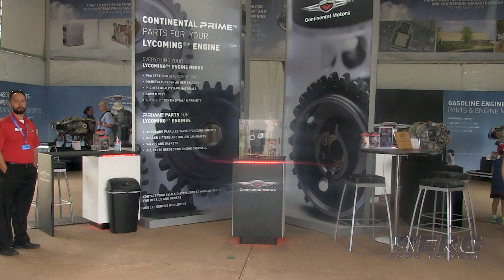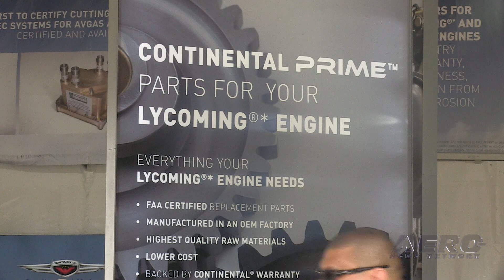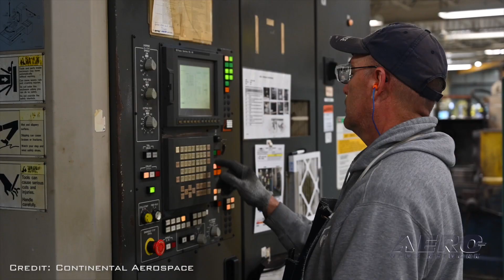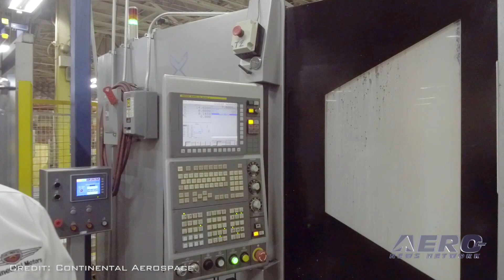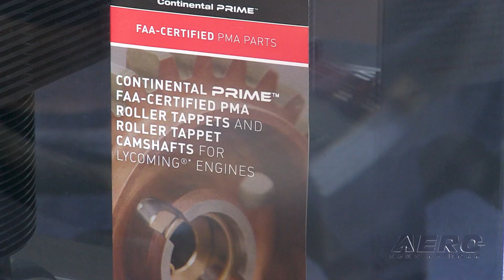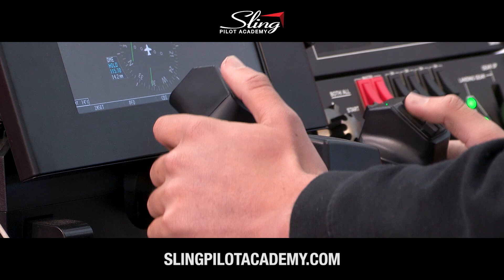Aero-TV: Continental's Chris Kuehn - A Blueprint For The Future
Continental Aerospace Is Improving Its Engines For The GA Market

It may not seem that the reciprocating aircraft engine has changed much in the past several decades, but that is certainly not the case. Continental Motors has a staff of engineers that has been constantly improving the comapny's engines to make them more efficient, lighter and reliable.

Chris Kuehn, Vice President of Sales, Marketing and Customer Support for Continental Aerospace Technologies told Aero-News Editor in Chief Jim Campbell that the company is very in tune with its customers. In response to their input, the company created Continental Prime for OEM parts. The parts have been improved using proprietary processes and certified through a PMA, which Kuehn says are "very attractive" to owners of Lycoming engines.

Kuehn said that interest has been increasing for Continental's Jet-A engines, not only around the world but in North America as well.

The company began work last year on a new, 275,000 square-foot manufacturing facility in Mobile, AL that will primarily be dedicated to advanced engine and parts manufacturing for all Continental Aerospace product lines. It will be populated with brand new manufacturing equipment and include a special area designated for evaluation of new manufacturing techniques and processes, including additive manufacturing and automation.

Aero-TV is a production of the Internationally syndicated Aero-News Network. Seen worldwide by hundreds of thousands of aviators and aviation adherents, ANN's Aero-TV has produced over 5000 aviation and feature programs, including well over 1700 episodes of our daily aviation news program, AIRBORNE UNLIMITED, currently hosted by Sophie Hurlock. Now in its third decade of operation, parent company Aero-News Network, has the most aggressive and intensive editorial profile of any aviation news organization and has published over 450,000 news and feature stories since its inception -- having pioneered the online 24/7 aviation new-media model that so many have emulated.